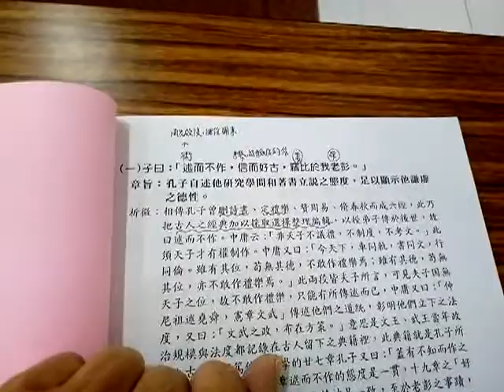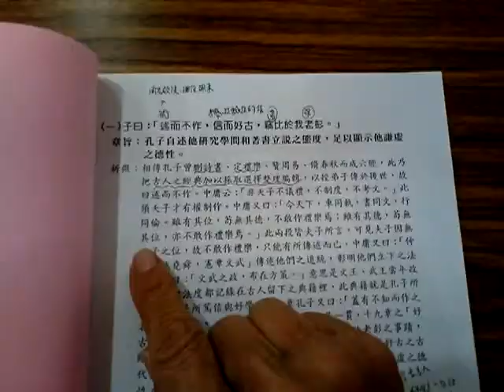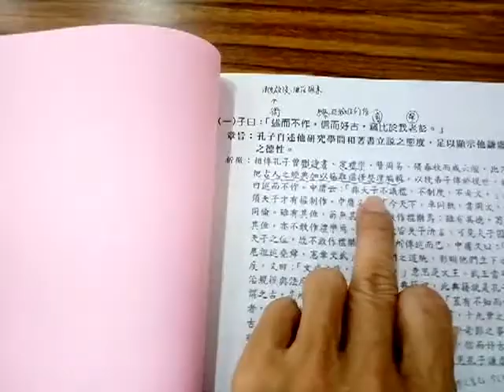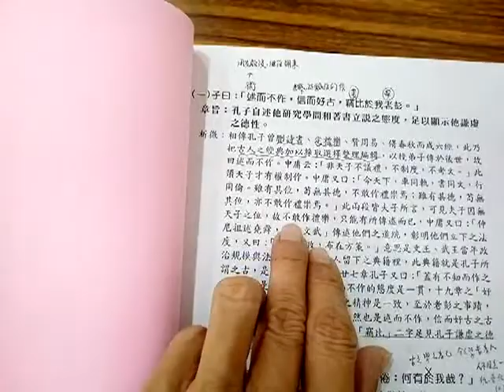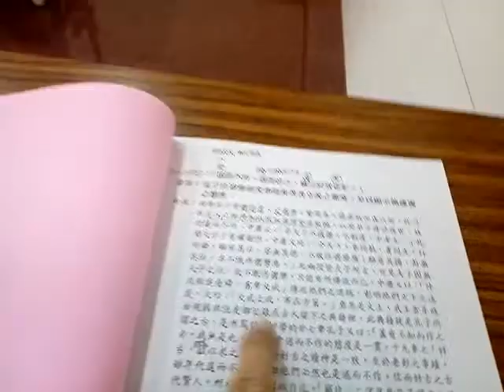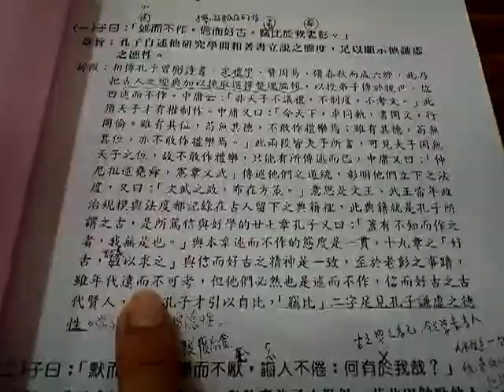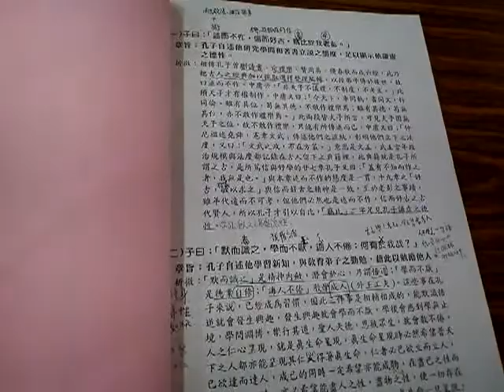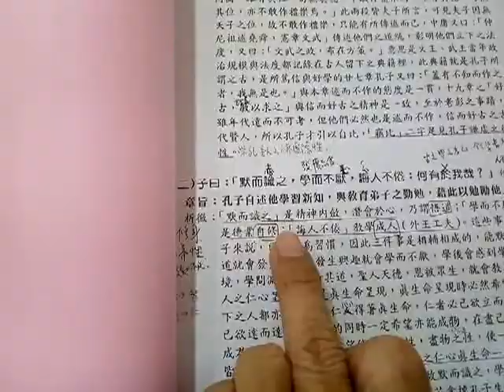VID 20190420 102853愛祥佛堂論語班閩南語班長者謝講師講解述而篇第七週末班通常每個月兩次上午九點半至十一點半午餐吃素食上妙飲食